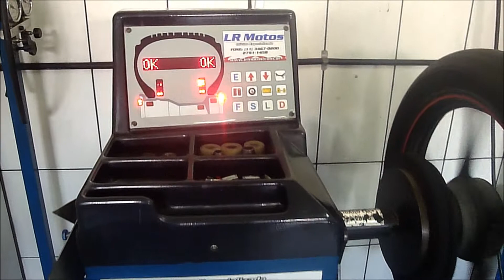LR Motos - Balanceamento da Roda Traseira da Yamaha Factor 9113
Resgate de Motos, Oficina de Motos na Zona leste de SP, Peças e acessorios de motos, Mecanica de Motos, Inspeção Veicular em Motos, Analise para a inspeção veicular em Motos, Alinhamentos em Motos, Manutenção em Motos, Balanceamento de Rodas em motos, Retifica de Motores em Motos, Restauração Funilaria e Pinturas em motos, Peças e acessorios para motos, Oficina especializada em Motos, Lava Rapido de Motos, Motocross, Trilha de Motos, Alinhamento de Quadro de Motos, Alinhamento de Bengalas de Motos, Alinhamento de Rodas de Motos, Instalação de Alarmes em Motos, Rastriadores em Motos, Serviço de Leva e traz para Motos, Carreto para Motos, Parte eletrica em motos, Mecânico de Motos, Balanceamento de Rodas para Motos, Análise para Inspeção Veicular para Motos, Simulador de velocidade para moto, Teste de velocidade, Oficina de Moto, Mecanica para Motos,  Honda, Suzuki, Yamaha, Kawasaki, Dafra, Kasinski, Traxx, MVK, Haobao, Shineray, Fym, Garinni, Greem,